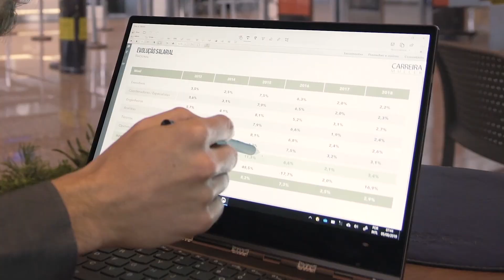Veja como os salários não crescem conforme a inflação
Você sabia que os salários dos cargos não evoluem de acordo com a inflação? Neste episódio do Pé na Estrada, o Emerson vai dar uma dica de como trabalhar com percentuais mais próximos da movimentação de mercado.